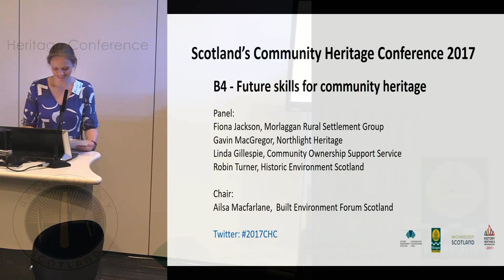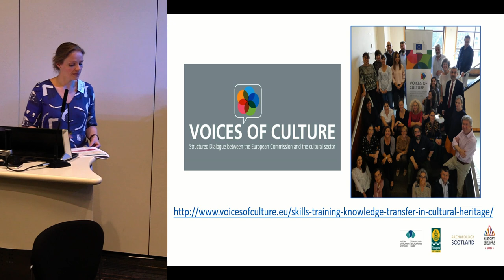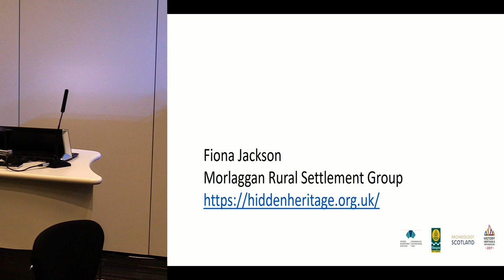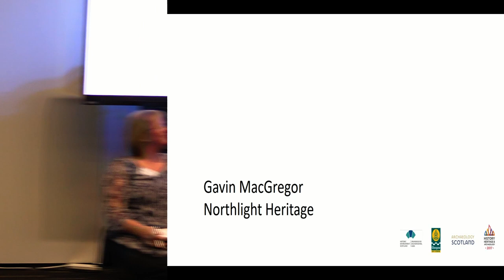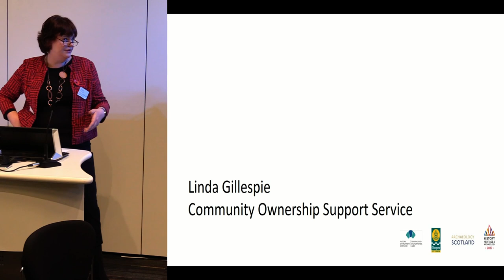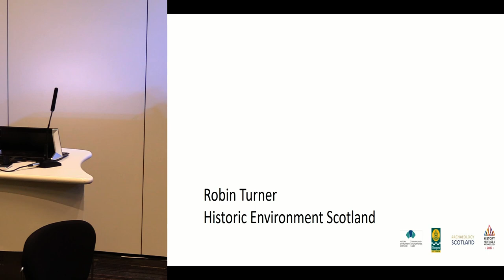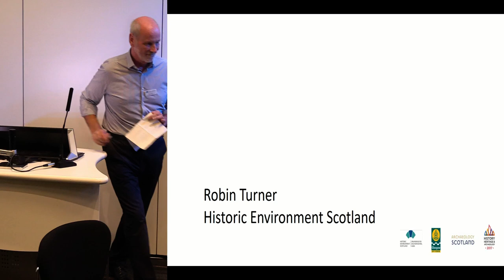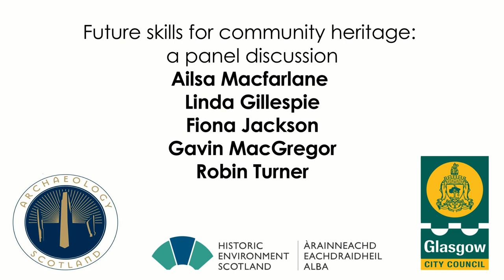Future skills for community heritage: a panel discussion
There are so many areas where communities are now being encouraged, empowered, and perhaps even expected, to engage in the management and delivery of aspects of public life that have until recently been the preserve of public bodies and professional experts. Cultural heritage is, of course, just one example. But are communities finding the level of support necessary for them to take on this role in a manner which makes them feel both fully comfortable and effective? This session offers a chance to discuss skills, training and sustainability. Join us for a lively debate!
Panellists:
Linda Gillespie, Community Ownership Support Service
Fiona Jackson, Morlaggan Rural Settlement Group
Gavin MacGregor, Northlight Heritage
Robin Turner, Historic Environment Scotland